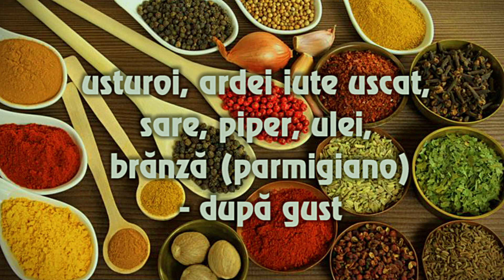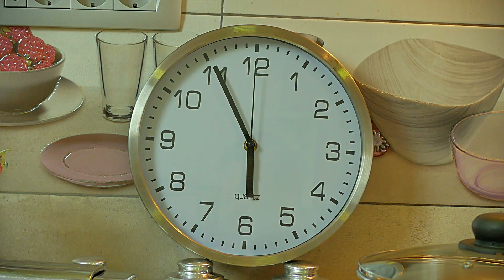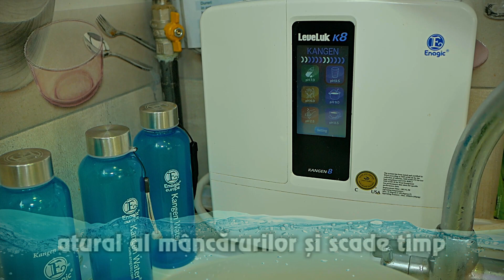Pasta Orecchiette cu broccoli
Aceasta este reteta mea de paste cu broccoli, sper ca o sa va placa.
Daca aveti intrebari si sfaturi va rog sa mi le scrieti in comentarii.

Daca va place va rog sa imi dati un LIKE !!

Ingrediente pentru 4 persoane:
400 gr paste (orecchiette)
1 bucata broccoli
ulei, piper, sare, usturoi, ardei iute uscat, branza (parmigiano)

Melodii folosite:
Cartoon Blink Sound Effect (With Stickfigures).mp3
y2mate.com - [Non Copyrighted Music] Ikson - Anywhere [Tropical House]_VPS6eAGy3EQ.mp3